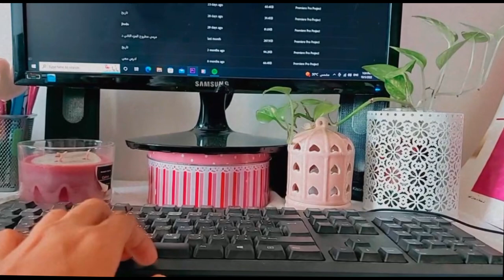عمرك ركبت الكاياك في بورسعيد ؟ 👀 تجربتي جدفت بالكاياك في قناة السويس 🌸❤️